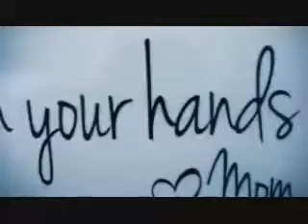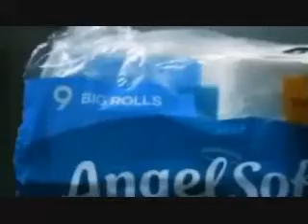The Ten Commandments of "kah-roe-na"